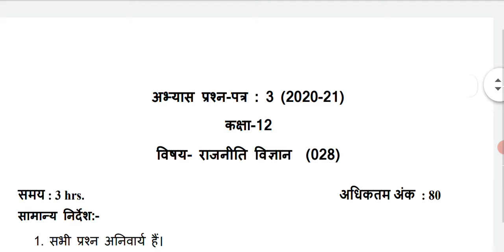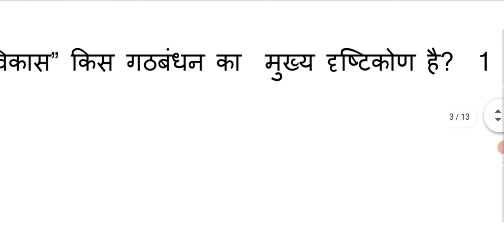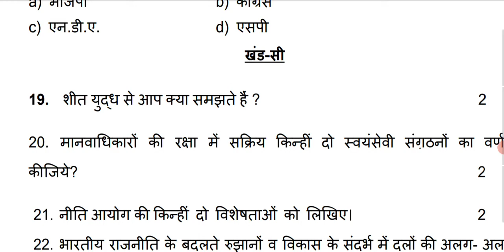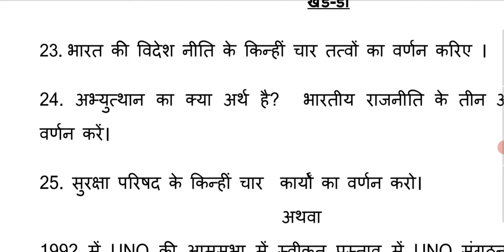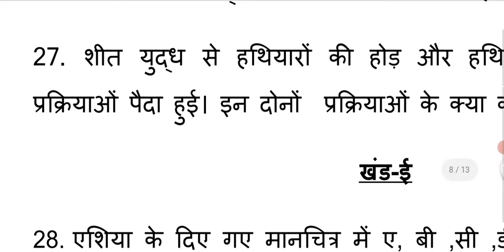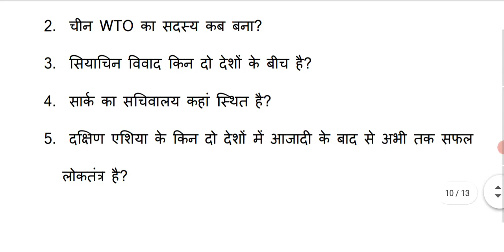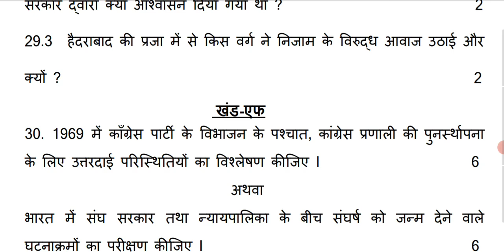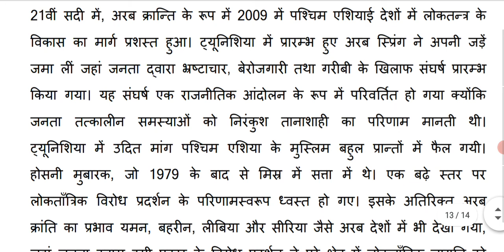CBSE Class 12 Political Science Model Question Paper with Answers | CBSE Political Exam 19 May 2021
Sample Paper Class 12 Political Science 2020 in Hindi
CBSE Class 12 Political Science question paper 2020 with solutions
political science class 12 solved sample paper 2020-21
Solved Sample Paper of Political Science for Class 12 2021
Political Science paper 2020 Answer Key
CBSE Class 12 Political Science Question Paper 2021 with solutions
Political Science Question paper Class 12 in Hindi
Political Science Sample Paper 2021 Class 12 in Hindi medium

Political Science Class 12 Sample Paper 2020 with Answers
political science class 12 solved sample paper
Political Science Class 12 Sample Paper 2021 with Answers in Hindi
Political Science Sample Paper 2020 Class 11
Political Science Class 12 Board Paper 2020 Solutions

CBSE Class 12 Political Science Question Papers 2018 in Hindi
Political Science Sample Paper 2021 Class 12
CBSE Class 12 Political Science question Papers 2017
Marking Scheme for Class 12 Political Science 2020
CBSE Class 12 Political Science Question Papers 2016 PDF

Class 12 Political Science Solved Question Papers in Hindi 2019
political science class 12 sample paper 2020-21 with answers in hindi
Political Science Question Paper in Hindi

political science class 12 question paper 2021
CBSE Sample Paper 2021 Class 12 Political Science
political science class 12 sample paper 2020-21 with answers

CBSE Sample Paper 2021 Class 12 Political Science in Hindi
political science class 12 sample paper 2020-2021
political science class 12 solved sample paper 2019-20

Blueprint of Political Science Class 12 CBSE 2020
marking scheme of political science class 12 cbse 2020

1. English Core

2. हिंदी (Elective)

3. Political (English में)

4. History (English में)

5. हिंदी (Core)

6. Geography (English में)

7. Physical Education (English में)